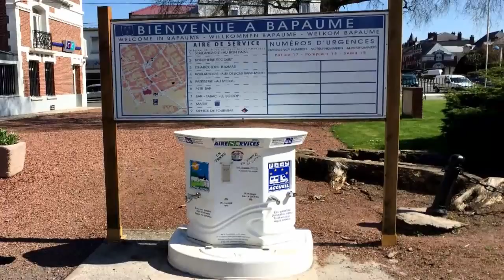Chantilly France Apr15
Chantilly Castle France Apr15